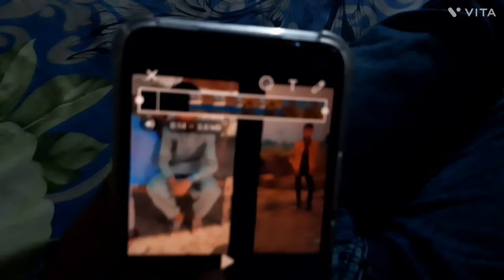EXAM DAY | VLOG WITH THE OG (OLD is GOLD)